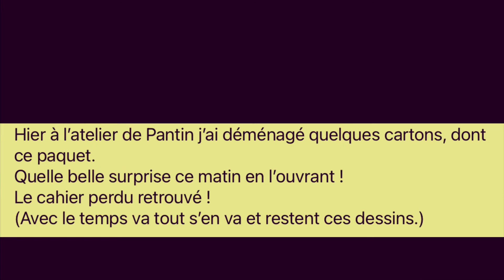Le Cahier perdu. Jean Yves Gosti